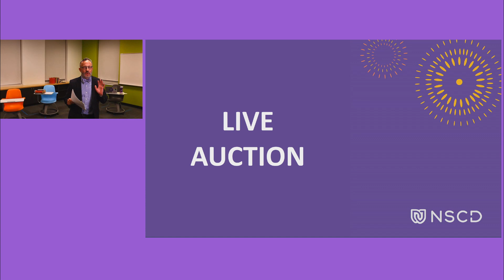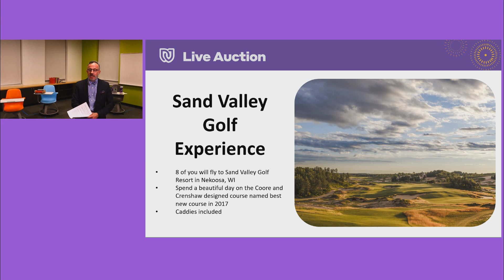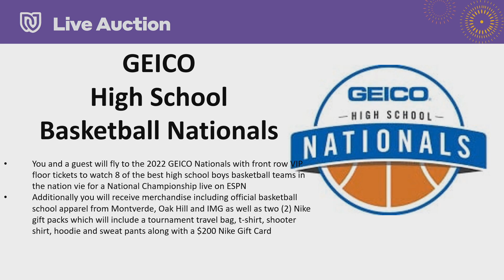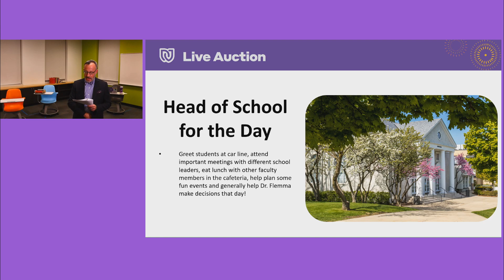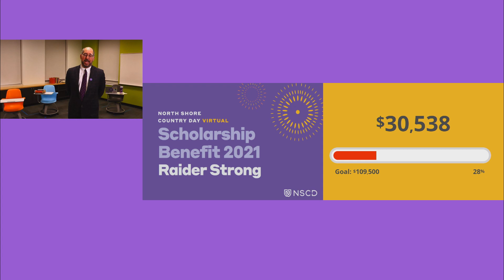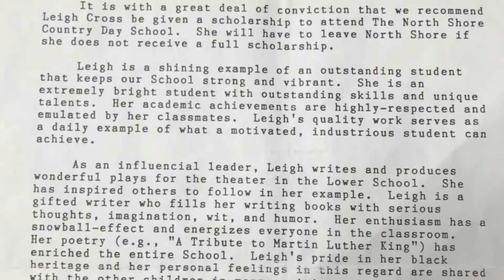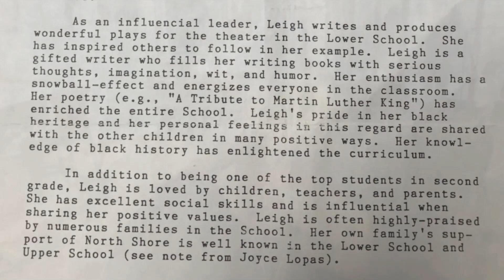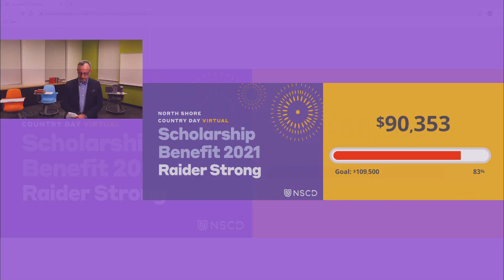NSCD – Scholarship Benefit 2021 - Raider Strong virtual program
Watch a recording of our Scholarship Benefit 2021 - Raider Strong program.